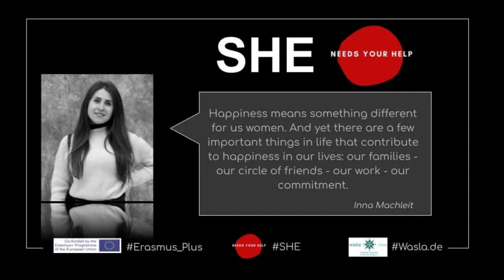Awareness Raising Campaign “STOP DOMESTIC VIOLENCE”